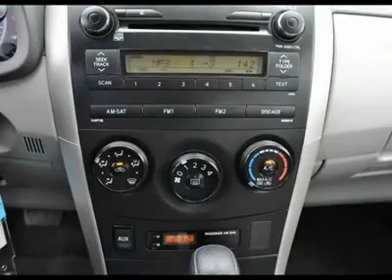2010 TOYOTA COROLLA Clarksville, MD 5945P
2010 TOYOTA COROLLA Clarksville, MD
Stock

Antwerpen Toyota
12420 Auto Drive

Pick up this Magnetic Gray Metallic Certified 2010 Toyota Corolla, available today. Featuring automatic transmission, it has 31611 miles. This could be the one you've been searching for.